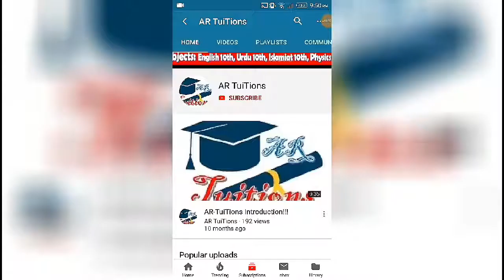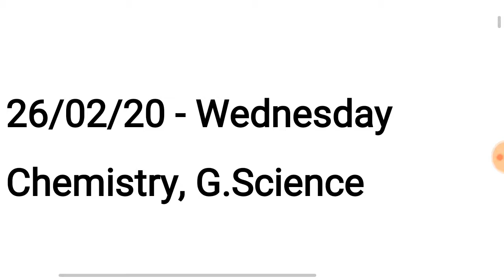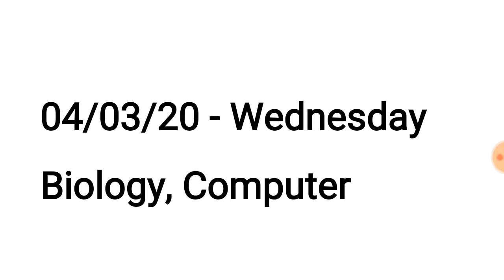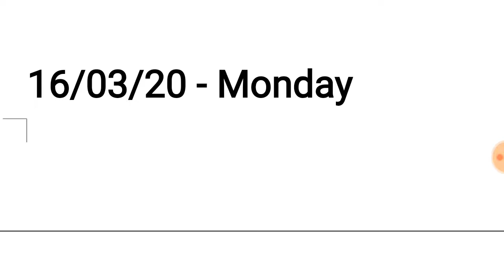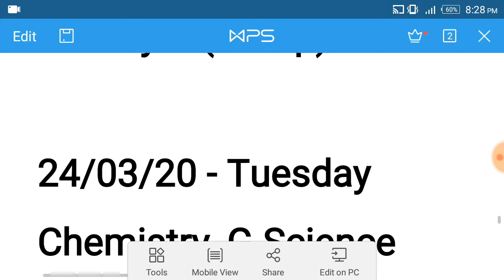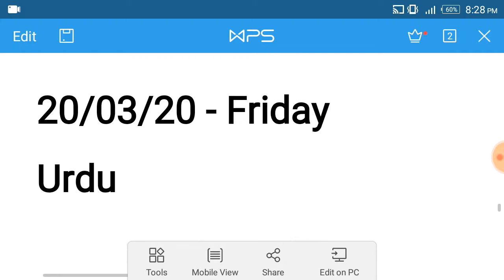Punjab Board 9th Class Exams 2020 Date Sheet|Punjab 10th Class Exams 2020 Date Sheet|SSC Exams 2020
Assalam-O-Alaikum Dosto,

9TH CLASS exams Punjab board
10TH CLASS Punjab BOARD exams 2020

.Thanks.